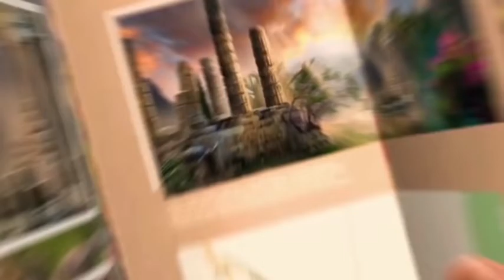Spirits Chronicles: Born in Flames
La gente vivía en el reino norteño de Wintersea protegidos por el Espíritu del Fuego. La deidad, calentó todo con su llama, y a cambio la gente se hizo cargo de sus criaturas ardientes.

Sin embargo, un día el Espíritu del Fuego y todos sus sirvientes de repente abandonaron a la gente y partieron en dirección a las montañas Celestiales y ahora los ciudadanos de Wintersea buscan a alguien que parta en su busca y traerlos de regreso...

Eres un domador de criaturas mágicas. Junto a tu abuela Dayona, mantienes el orden en el bosque nevado. Tu abuela es conocida como la mejor domadora, pero ahora debes tomar su lugar y embarcarte en la peligrosa expedición para evitar que el reino se convierta en una tumba nevada.